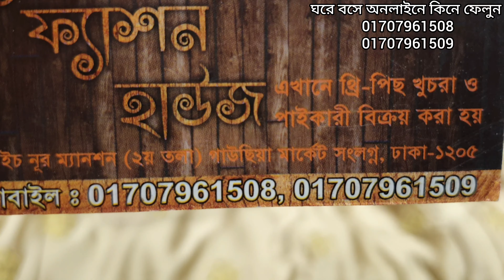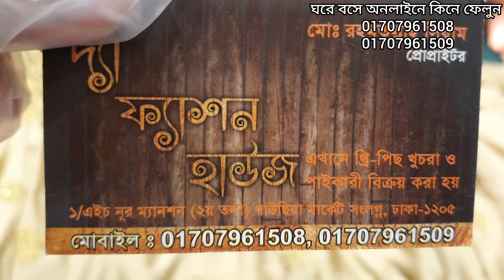কম টাকায় 😱ঈদের জন্য পার্টি রেডিমেড গাউন ও থ্রি পিস কিনুন। readymade three piece collection